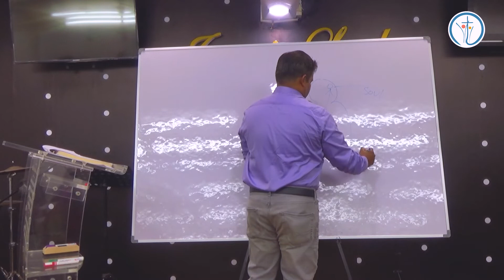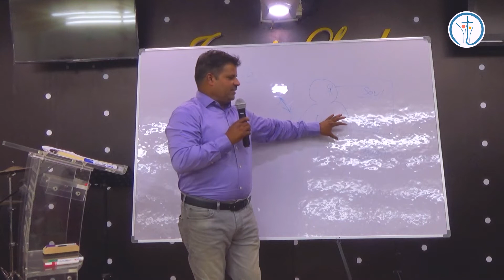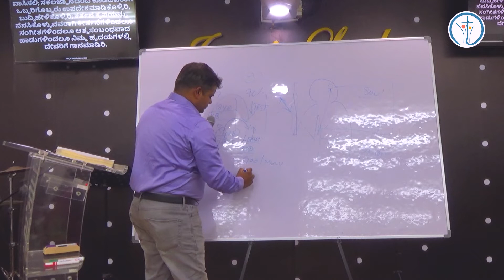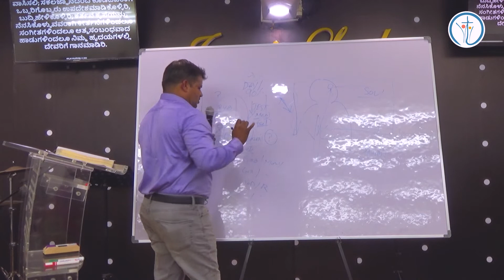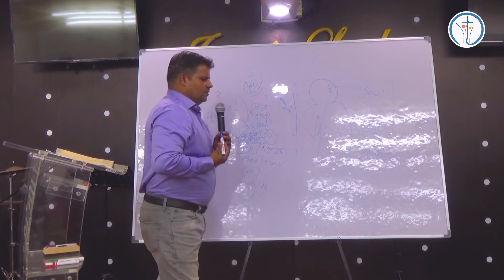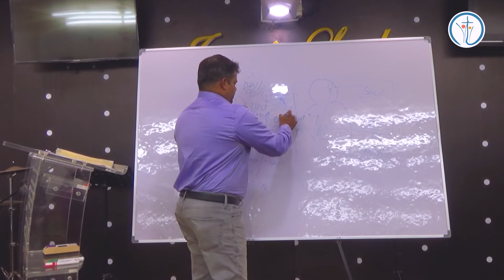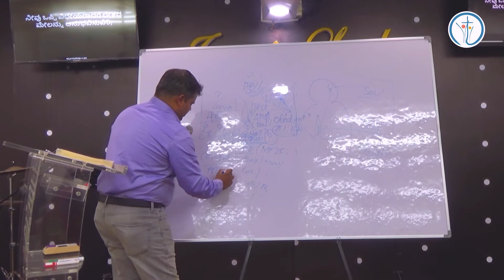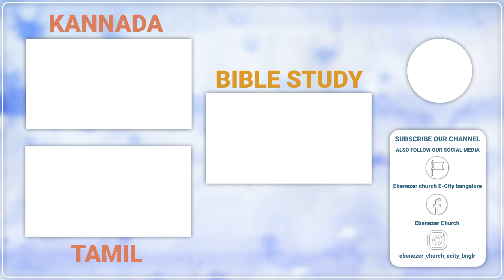Bible Study | 30 MAY 2022 | Ebenezer Church | Pr. Sudesh